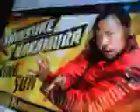@CFO$ The Rising Sun